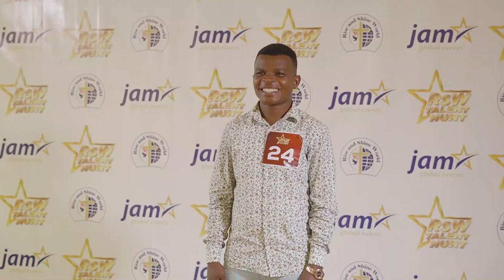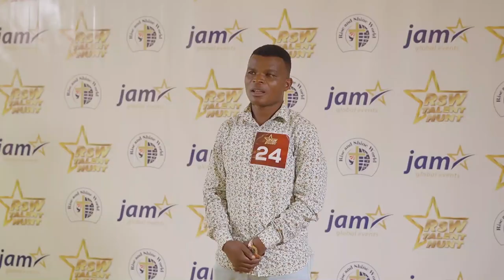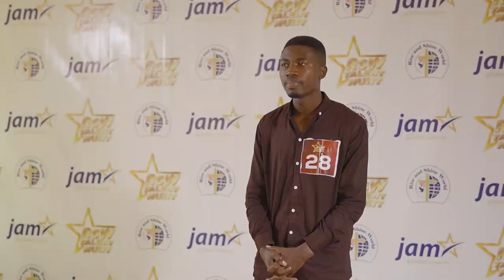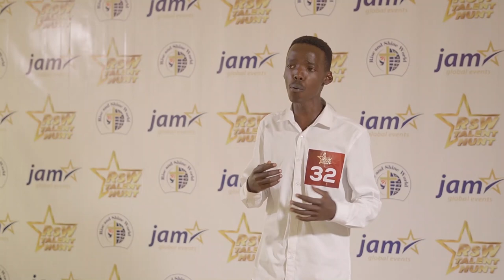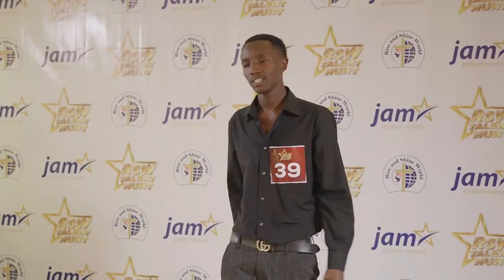KIGALI CITY - RSW TALENT HUNT RWANDA 2024 SEASON 2 - PRE - SELECTION // VIDEO 1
Let Your Talent Shine to Serve God with heart of humanity